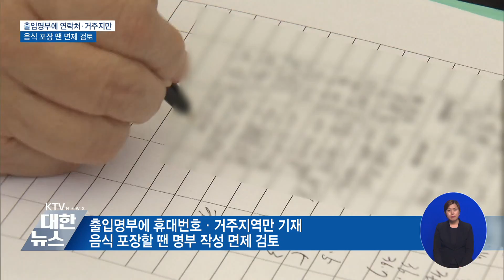출입명부에 개인정보 최소화…음식 포장 땐 면제 검토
코로나19 방역과정에서
개인정보 관리실태가
부실하다는 지적이
제기되면서
정부가 개인정보보호
강화대책을 마련했습니다.

다중이용시설
출입명부에 기재하는
정보를 최소화하고
음식을 포장할 땐
명부 작성을
면제하는 방안도
검토됩니다.